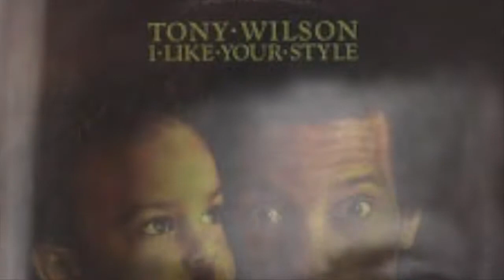Hot Chocolate's Tony Wilson City Life & One More Night - Voice & Gt Demo's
To read about my time with Tony and the early Hot Chocolate days please click here.
As well as being a great friend and a wonderful person, he was one of the most talent people I ever worked with in my 4 decades in the music industry.